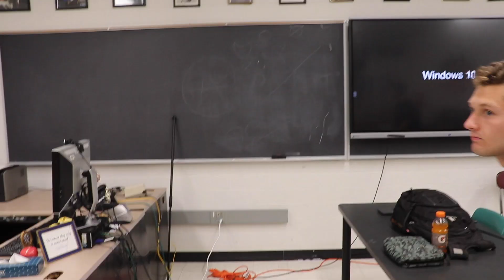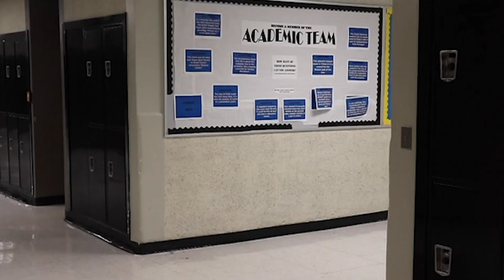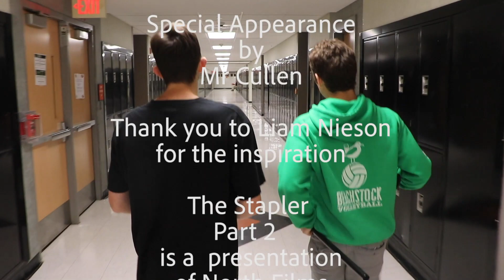The Stapler Part 2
Award Winning Short Film from Advanced TV Film Class